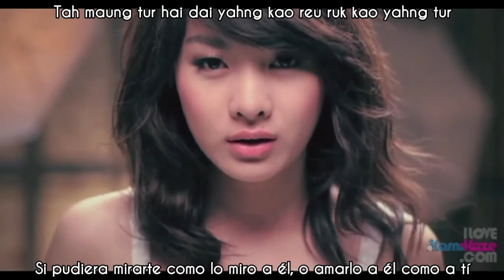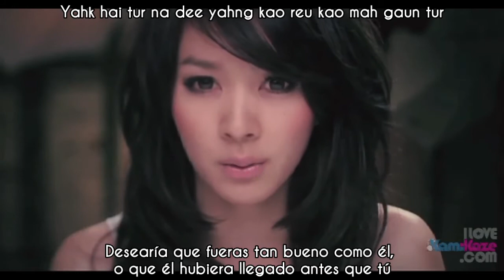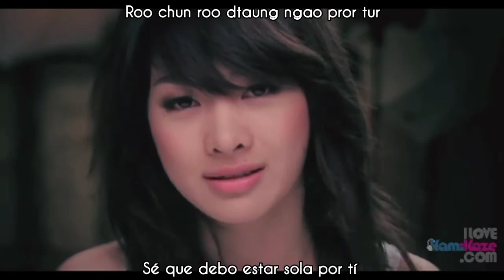[Sub esp+Rom] Four-Mod - Hurting Because of Him, Lonely Because of You (MV)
Al final no se quedó con ninguno.

Four Mod - เจ็บเพราะเขาเหงาเพราะเธอ MV sub español + lyrics